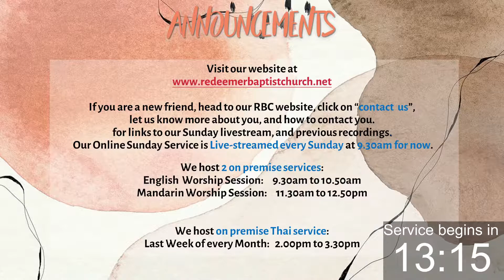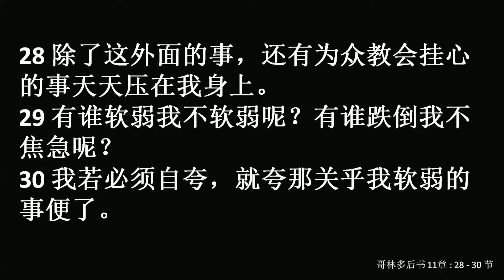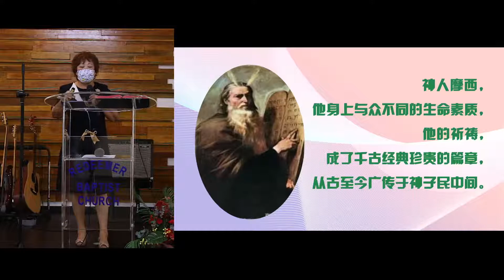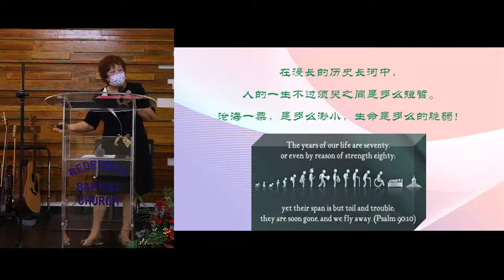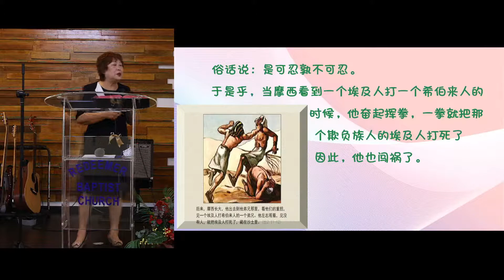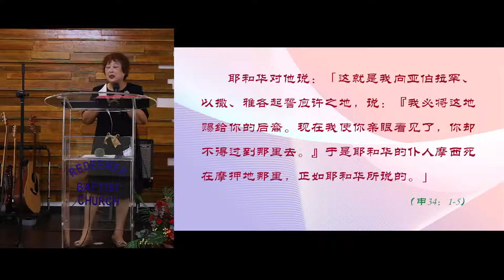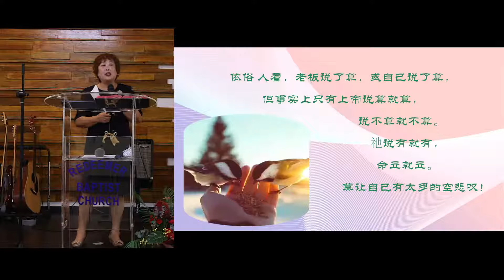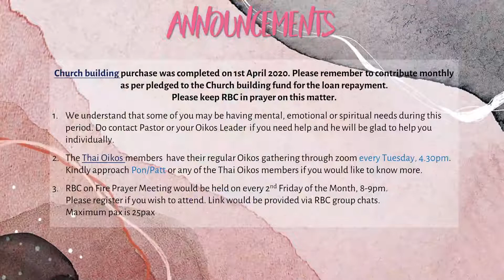华语崇拜 2022 年 6 月 26 日